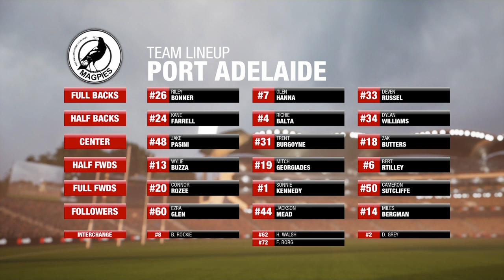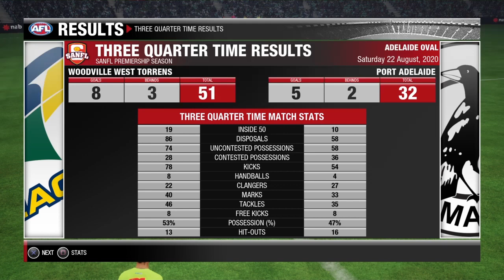PRO Footballer Career Shay Smithey [THE CAPTAIN] Woodville West-Torrens Eagles SANFL U/18's Career.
Country Boy From Mallala South Australia The Dream Of Becoming AFL Elite Football And One Day Being The Best Of The Best To Play The Game In His Generation An AFL SuperStars The Rising Star Of Shay Smithey Can He Be Successful At Under 18's Level For His Boyhood Football Club The Woodville West-Torrens EaglesAs Having Very Good Juniors Football Program One Of The Best In The State.